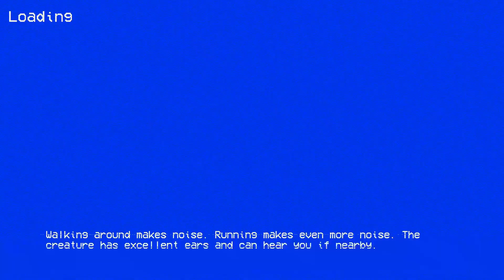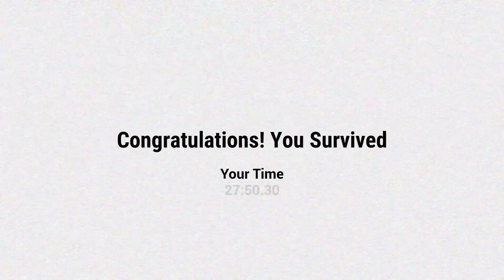PAC-MAN Didn't Age Well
In Today's Episode I go in very scary maze